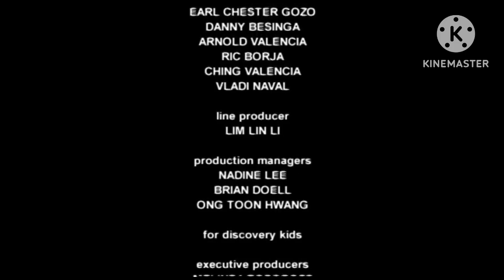Angels In The Outfield Audio Promo (March 2023)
Taken From Episode 10, Creepie’s Living Doll / Operation Monarch Liberation At 9am